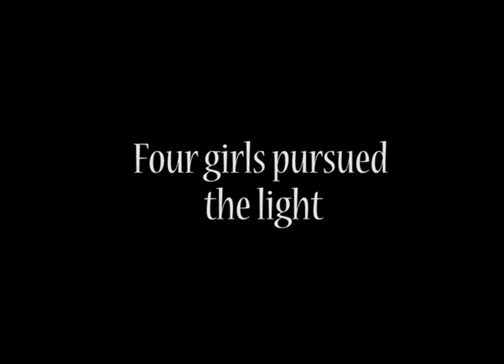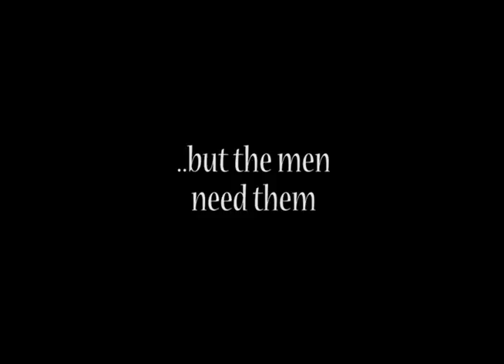Project Mash Up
I wish I could say I was happy with this.